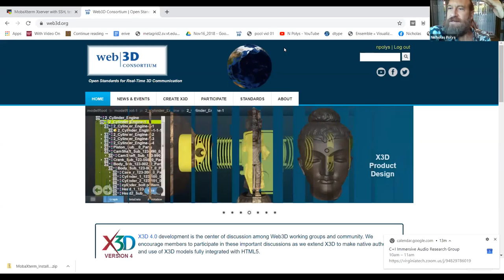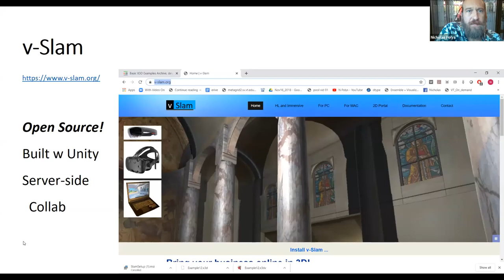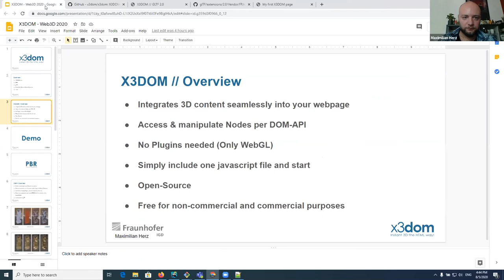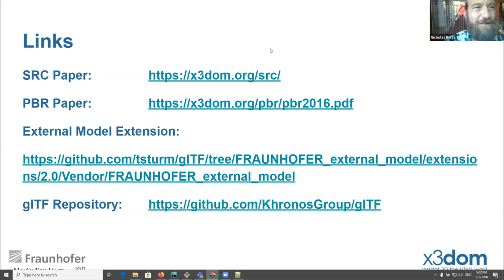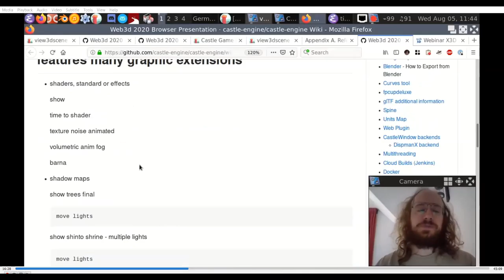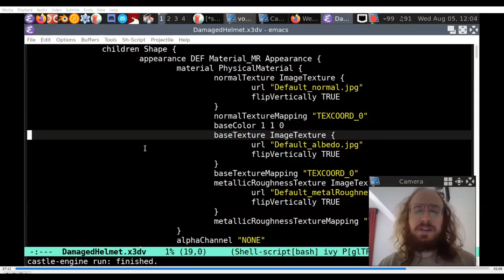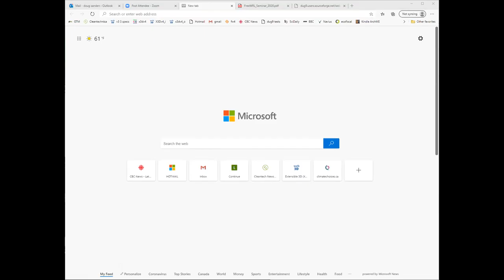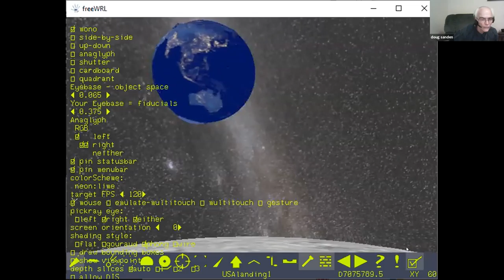X3D Browsers Ecosystem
X3D can be implemented on a wide range of platforms, including desktops, mobile, consoles and the web. On the web, browsers have improved the speed of Javascript engines and given access to graphics hardware through WebGL. All X3D browsers can provide a performant mix of declarative content, procedural graphics, and event-based logic. This Webinar gives you an overview of several open source X3D browsers. Implementers will discuss features of their declarative X3D browsers including inlining glTF.